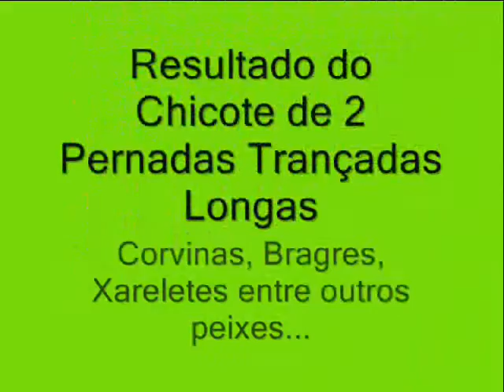Passo a Passo Chicote Pesca de Praia sem Segredos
Fala aew Galerinha do YouTube, a pedido de alguns Amigos resolvi fazer esse Passo a passo do chicote para pescar na Praia e serve para pescar em Rios tb,que eu uso em minhas pescarias aqui em minha cidade, Chicote de 2 Pernadas Trançadas e Longas muito bom para Corvinas, Bagres,Papa Terra, Xarelete, Parati Barbudo  entre outros peixes..

Fácil de Fazer, não precisa de muita coisa para fazer ele, só precisa de 3 braçadas (3 mts e meio mais ou menos) de Linha Monofilamento 0.57mm ou 0.60 de  preferência transparente ,  1 Girador (Distorcedor) 2 Anzóis (meus preferidos são os SHINU n° 6 e 7 ) 2 Miçangas, pode ser nas cores, vermelha, laranja ou Amarela , 1 Chumbada Carambola, pirâmide ou de sua preferência, 1 Cortador de Unha ou tesoura para cortar a linha e seguem o passo a passo no vídeo e mãos a Obra! o Chicote pronto fica mais ou menos com 1 Metro e 20cm.

O video foi gravado pela minha Mulher usando celular a Imagem n esta muito boa mas da para ter uma noção rs

Espero ter Ajudado a quem precisa, a quem tem dificuldades de fazer chicotes etc...

BOAS PESCAS!